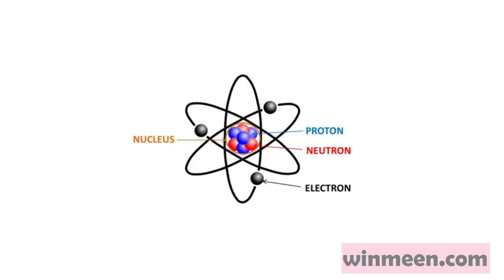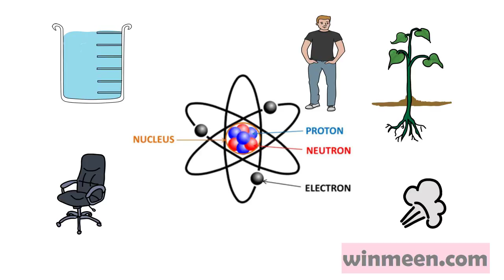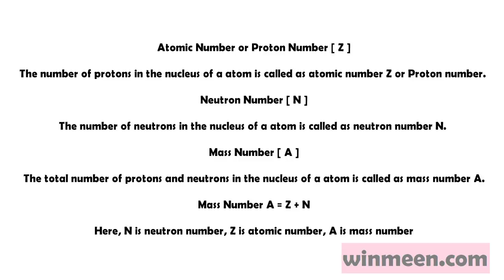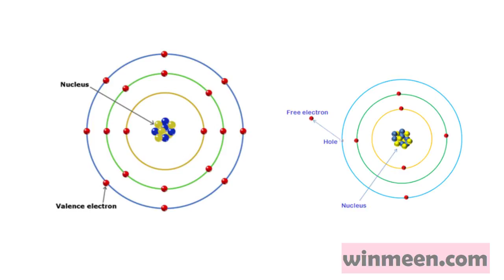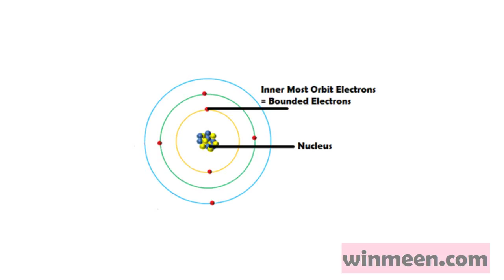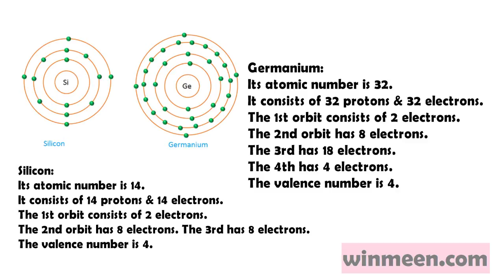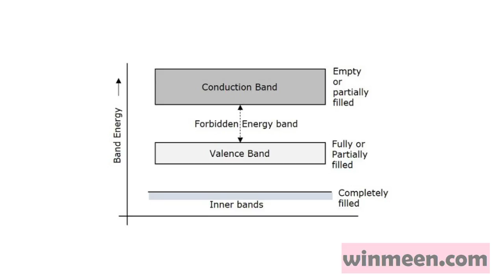Technical SI Online Coaching - Introduction Class Tamil